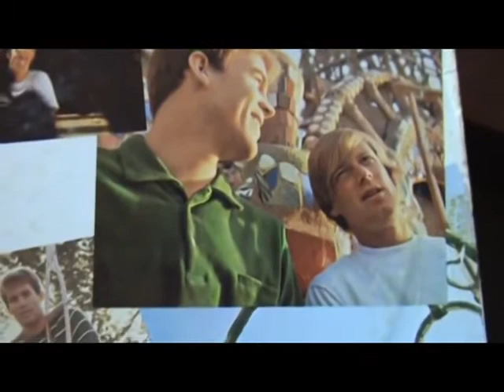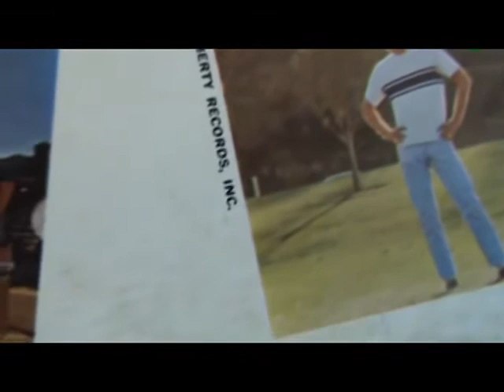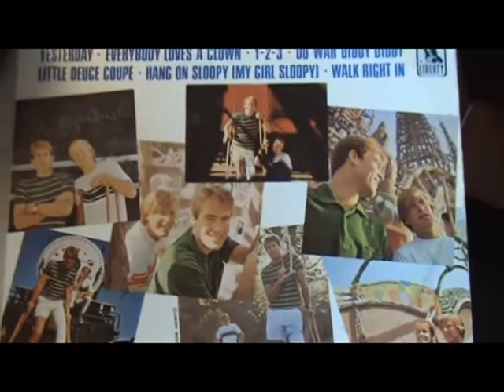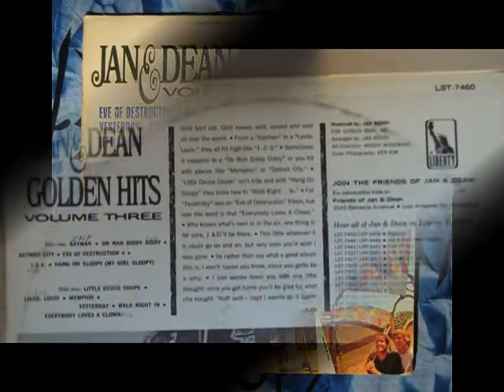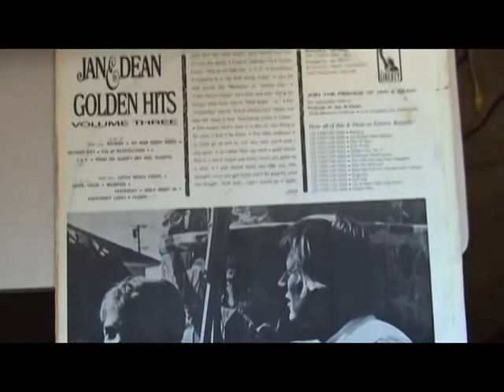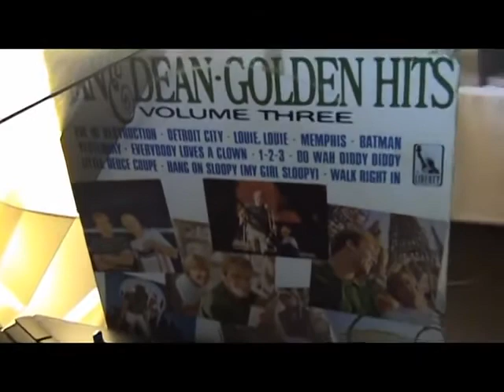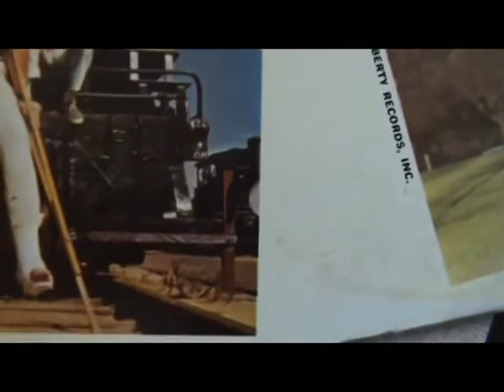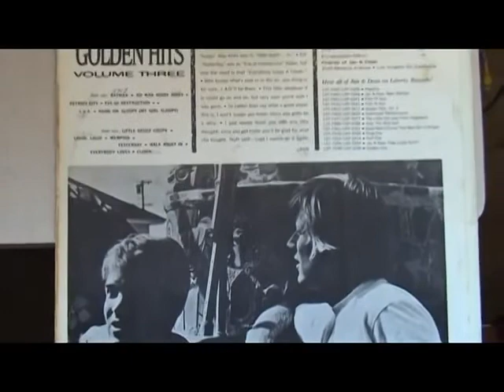Jan & Dean Golden Hits Volume 3 1966